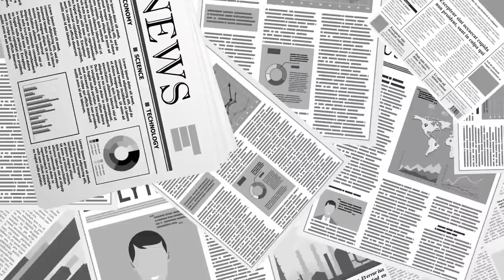'짐승보다 못한 짓'하다 / 부정선거, 사전선거 조작이 누구집 아이 이름처럼 일상이 된 나라 / 그게 나라인가! [공병호TV]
Bitcoin : 3MTW849AkP2ftLeSK2teZHMmzLu7Z83s9U